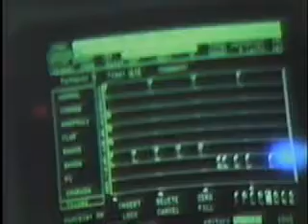FALLEN ANGELS Berwin HOLLYWOOD OCTOBER 26 1984 filmed By Video Louis Elovitz lapunk13 com